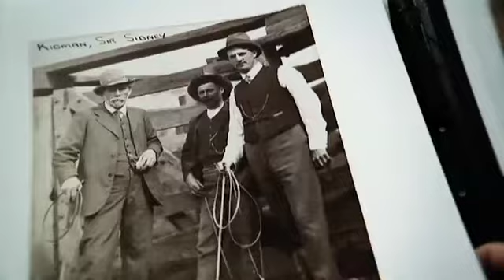20131110 Landline Promo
On @abclandline this Sunday @ noon rediscovering Australia's cattle king Sir Sidney Kidman.